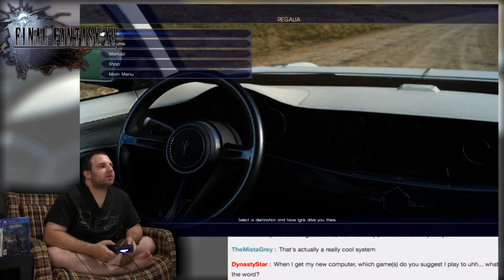Vive Dementia Patients! -- Final Fantasy XV #24 -- No Talent Gaming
The problem isn't remembering where you parked...

Final Fantasy 15 is finally out! And, did you know? Final Fantasy 15 used to be called "Final Fantasy Versus 13"! Yeah, it was going to be part of the Final Fantasy 13 series, and frankly, we're all glad it wasn't. Final Fantasy 13, and its two sequels, sucked the big one. But Final Fantasy 15 is awesome! Join Noctis and his three bros on the most epic road trip of a lifetime!

BTC:bc1q6udqgvfm9uaj59l24ut7f73wvsfu707kk6pn3m